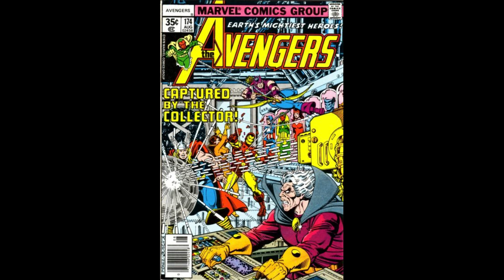Why ‘Progressives’ see themselves as the only ones who can bring about peace and harmony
Hero stories are built upon the conflict between good and evil. But the ‘progressive hero’ story is one of de-escalation, because they see themselves as the only people who can bring about peace and harmony.

Referenced Video:
The current civil unrest is a dress rehearsal for the November Revolution

Referenced Article:
Why Ta-Nehisi Coates is hopeful